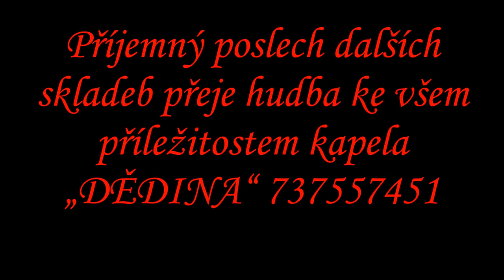NA NAŠEM MLÝNĚ valčík Ladislav Kubeš Jaroslav Dvořák